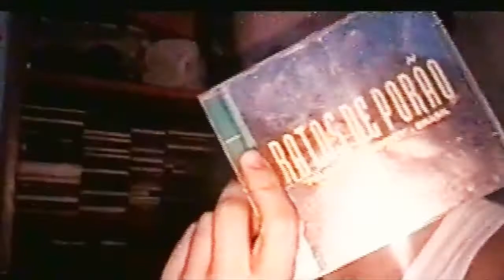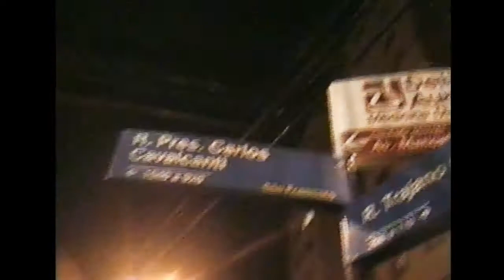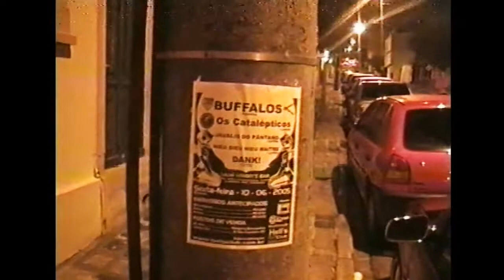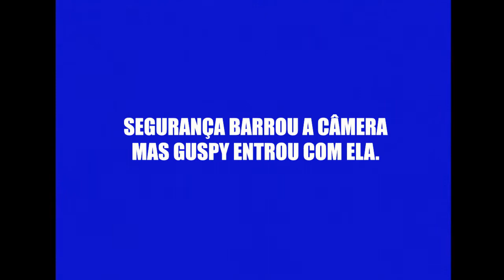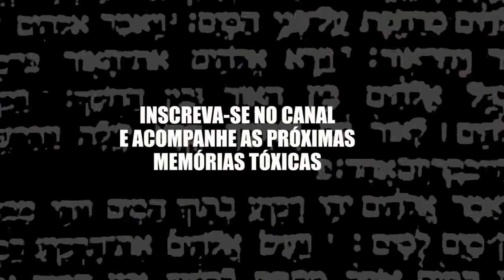MEMÓRIAS TÓXICAS EP 03 NAPALM DEATH 2005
MEMÓRIAS TÓXICAS DE UMA MENTE SEM LEMBRANÇAS
Episódio 03 NAPALM DEATH 2005 Espaço Callas

Filmado em Curitiba, 2005
Banda: Napalm Death
Filmado e Editado por Gege Valentino 5 Cordas
Lembranças de GG Valentino.
Play 31 Glanstudio
PRÓXIMO EPISÓDIO
Os Replicantes no 92 Graus - 2006

 NAPALM DEAHT NO CALLAS
Resenha Clovis Roman dos Santos

Desde o começo do dia tudo estava muito estranho. Primeiro, a banda não aparece para uma tarde de autógrafos, marcada para as 15h na loja Rock The Nations (que pagou por isto). A culpa? Não se sabe. Ouvimos a desculpa de que os músicos não estavam com vontade de ir [sic]. Pessoas que tinham matado aula ou faltado no trabalho ficaram furiosas. Mas as tranquiliava o fato de que veriam o quarteto à noite, num show que prometia ser histórico...

Chegando ao Callas, acompanhado de uma outra repórter, qual não foi a surpresa ao constatarmos que apenas um de nós tinha seu nome na lista. E todos os outros sites (apenas 3) também foram barrados. Alguns amigos e nossa própria repórter tiveram que ir atrás de cambistas para comprar um ingresso, conseguido por R$20,00. Na hora de divulgar, qualquer site serve, mas na hora de credenciar, site é lixo. Já não basta a Seven Promo, que simplesmente ignora webzines.

Devido a esta falta de profissionalismo, perdemos a apresentação do Ayat Akrass. Segundo relatos, a banda fez um show normal, com uma boa equalização do som. Em seguida, o D.E.R., cujo set pegamos pela metade. Com um som sujo, riffs podres e um vocal primitivo, agradaram alguns dos presentes.
O Necroterio, como sempre, fez um show animalesco, já abrindo com a maravilhosa "Dying Inside Of Death". Ainda se seguiram sons como "Painful Defecation", "Gory Days", "Human Execution" e "Creation". Tocaram algumas músicas a mais do que o inicialmente programado, pois, segundo consta, no backstage o pau quebrava entre Napalm e produção.
Danny Herrera chegou a ser visto arrumando sua bateria durante o set do Necroterio; os pratos já estavam no lugar. Mais alguns minutos, e os ditos-cujos desaparecem. Já rolavam boatos de que a banda não tocaria. E não é que a sina Paranaense de ter shows cancelados parecia estar se concretizando novamente? Enfim, depois de quase 2h de informações desencontradas e pessoas revoltadas, finalmente o baterista do grupo volta, com uma cara de poucos amigos para arrumar seu drum-kit. Mitch Harris também aparece com uma expressão não muito amigável. Ao ser chamado por alguns fãs, faz uma cara de desprezo e ignora seus admiradores. Algo muito grave deve ter acontecido nos bastidores.

Enfim, o show começa com "Instinct Of Survival" e "Unchalleged Hate", duas velharias que já abriram violentíssimas rodinhas.

22 músicas foi realmente pouco, mas pra quem viu o show, isto foi o menos importante. O Napalm Death entrou na história dos shows em Curitiba por vários motivos - mas o musical foi o mais relevante; uma apresentação violenta, agressiva e memorável. Fabuloso e Perfeito! (conclusão de alguém que já tinha assistido o Napalm Death anteriormente, e ainda com Jesse nas guitarras!)